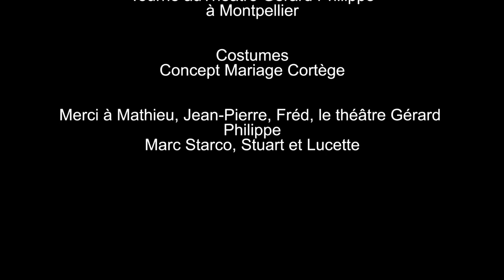MonMec - Viens me voir ailleurs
Clip "Viens me voir ailleurs " MonMec
Composé par Eric Manchon
Ecrit et interprété par Maud Saintin
Guitare : Frédéric Wheeler
Réalisation, montage : Mathieu Vilcot - docmorzy.info
Eclairages : Jean-Pierre Ronda
Tourné au Théâtre Gérard Philipe, Montpellier
Costumes : Concept Mariage Cortège
Merci à Jean-Pierre, Mathieu, Fréd, le théâtre Gérard Philipe, MarcO, Stuart et Lucette

Avril 2012 -- Un kilo d'étincelles

MonMec:
Eric Manchon (compos, arrangements, prod)
Maud Saintin (textes, chant)
Frédéric Wheeler (guitares)